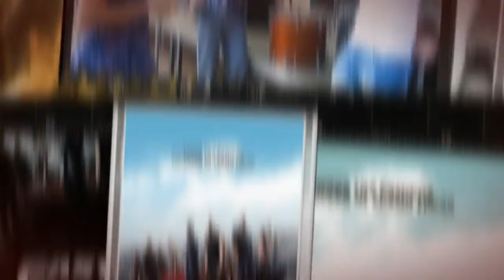[KRITIKON MAGAZINE] ESTRENOS EN CINES 24 DE MAYO 2013 720p